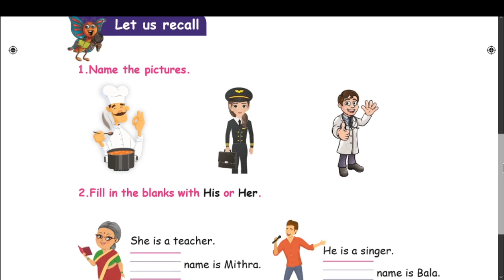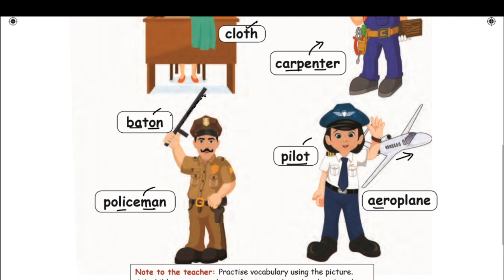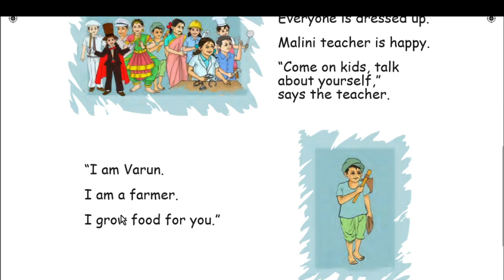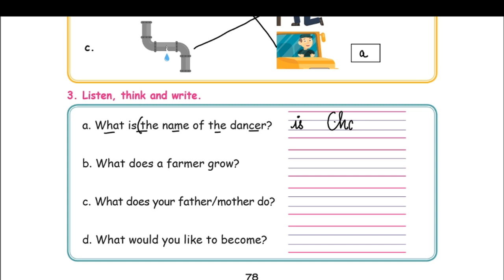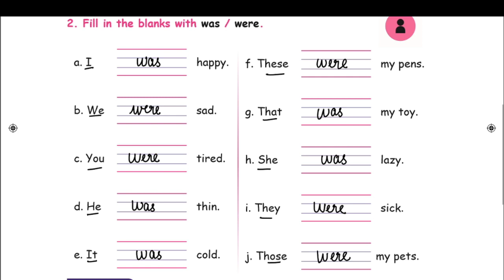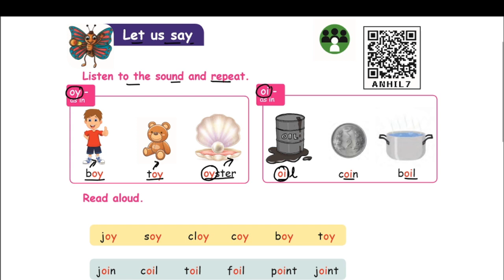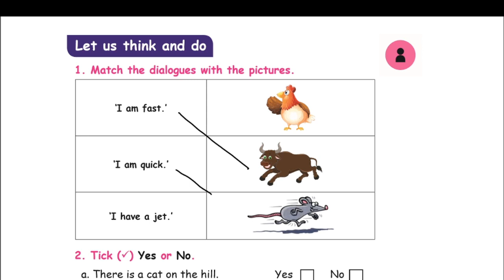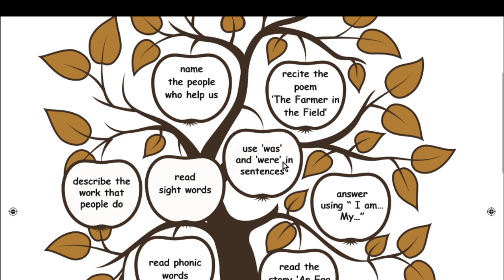Samacheer Kalvi | Class 1 | English | Term 3 | Unit 2 | People who help us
The Video explains about
1. different types of people who help us,
2, Their work
3. Poem - Farmer in the field
4. Use of My/your
5. Use of was/were
6. Lesson - Dress Day
7. Story - Egg on the top
8. oi, oy words